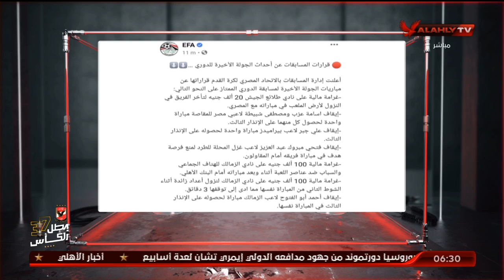قرارات المسابقات عن أحداث الجولة الأخيرة للدوري | السادسة